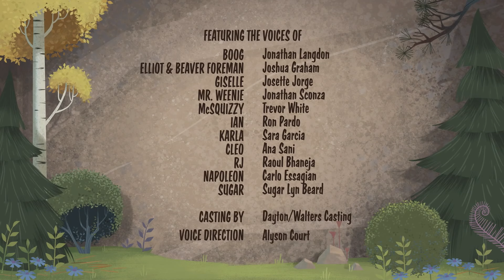Open Season: Call of Nature S01E11B Pets vs Pests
Wounded up having to rip this episode differently than how I usually used due to issues with method I normally use for doing rips.